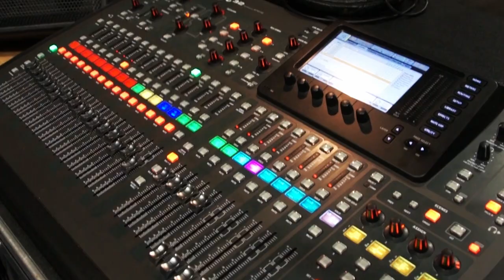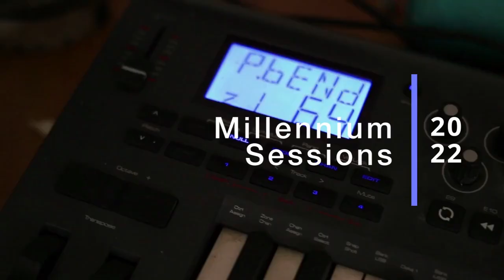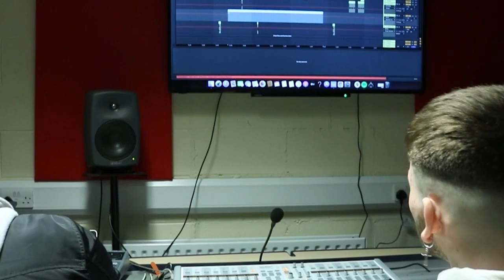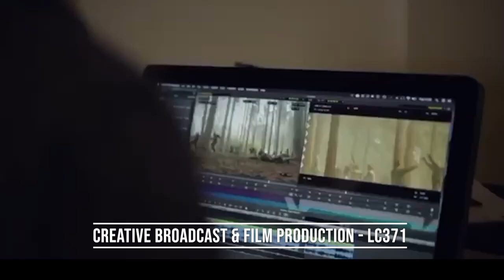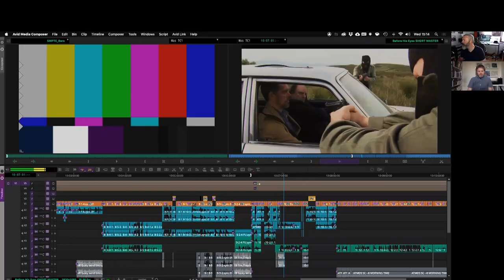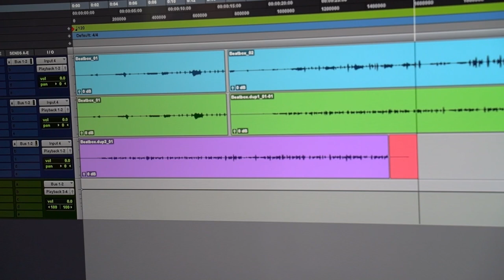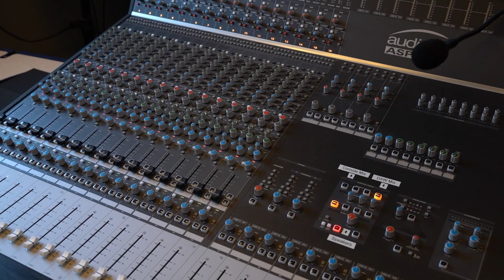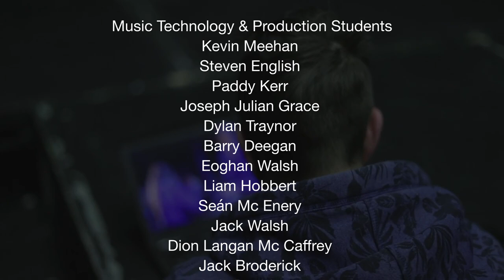Millennium Sessions 2022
Welcome to Millennium Sessions 2022!

Tune in via YouTube Premiere on Tuesday 26 April at 19:00 (IST) to discover the next chart topper and underground mover!

Creative Technologies students at the Dept. of Digital Arts & Media, LSAD, LIT, present a series of music videos featuring up-and-coming artists sourced directly from the Irish music industry.

Concert lineup in order of appearance:
Sean O'Meara
Harriis
Tremor
Static Vision